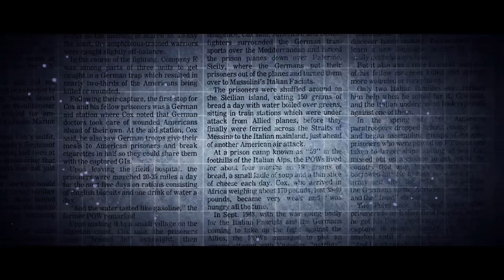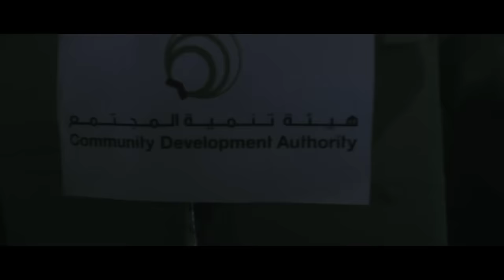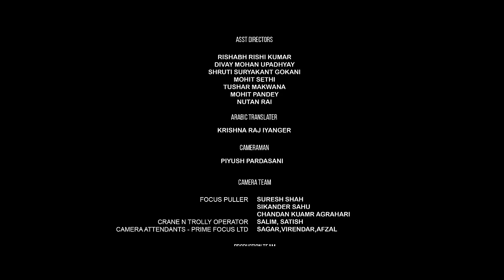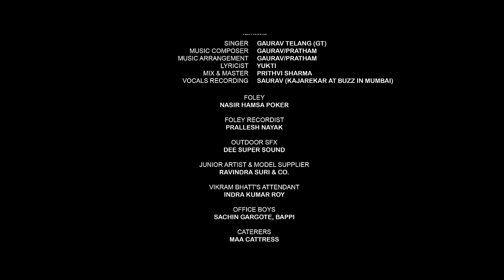Zindabaad | Ep. 2 - Old Warrior New Battle | Political - Action Thriller Web Series | Vikram Bhatt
VB On The Web Studios Presenting the action thriller web series "Zindabaad". starring Sanaya Irani, Sana Khan, Anirudh Dave, Pankaj Dheer and Vikram Bhatt and directed by Arbaaz Ali Moghul.

Zindabaad is a political - action thriller, jointly produced by Vikram Bhatt’s VB on the web and Jio cinema. The show ups the scale of web originals in the fast filling up competitive space of Indian web originals. It is a show filmed on a massive scale to portray the conflicts of the Indian sub - continent. This show boasts a cast of popular actors Sanaya Irani, Sana Khan, Anirudh Dave, Pankaj Dheer and Vikram Bhatt himself.

When Arjun gets back in the business, the ripple spreads across RAW & ISI agency, both hoping that Arjun drops his mission. Sara, Arjun's prodigy at RAW is sent to talk him out of his solo mission.

Written by -  Vikram Bhatt, Srivinay Salian
Directed by - Sidhant Sachdev
Produced by - Mehboob Ansari, Pradeep Singh, Vikram Bhatt
Cinematography by - Rabiul Aezaz
Editing by - Kuldip Mehan, Sudhir Mehan
Casting by - Sunil Shakya
Art Direction by - Pramod Upadhyay
Director of Photography - Rabiul Aezaz
Makeup Department - Narendra Jethwa, Narendra Jethwa
Production Management - Sunil Pujari, Shivam Shetty, Pradeep Singh & Sandeep Tribhuvan
Second Unit Director or Assistant Director - Rishi Anand, Shruti Suryakant Gokani, Rishabh Rishi Kumar, Tushar Makwana, Tushar Makwana & Mohit Sethi
Visual Effects by - Anand Singh Rajput
Stunts- Abbas Ali Moghul
Casting Department - Pankaj Mudgal
Editorial Department - Jeetindra Sharma, Manoj Singh, Nandlal Verma
Additional Crew - Anand Singh Rajput